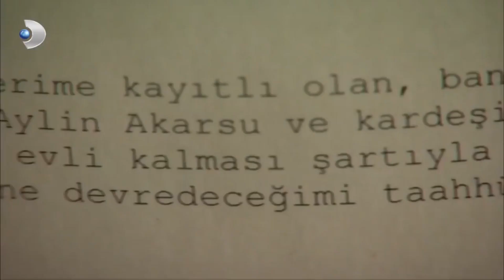مراد يطلق النار على أيلين! يمر الوقت ، الجزء 98